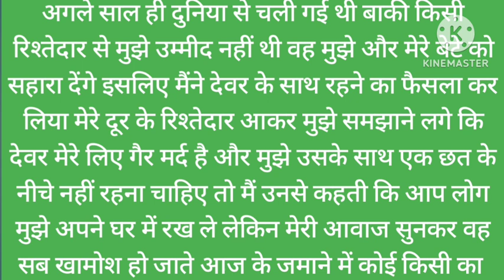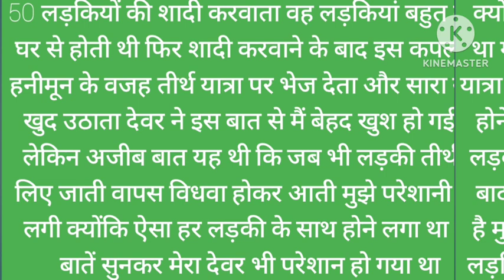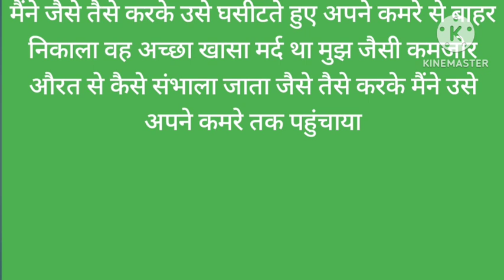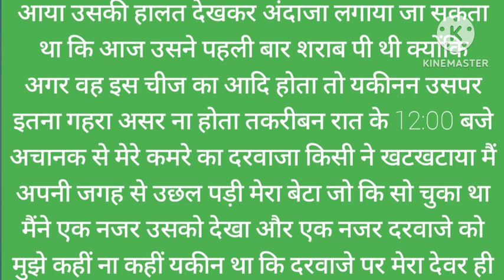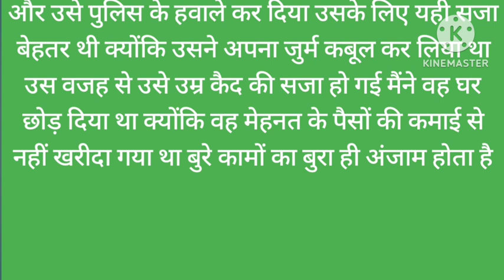Mera devar Aisa kam kar tha kabhi soch bhi nahi sakti thi Hindi story